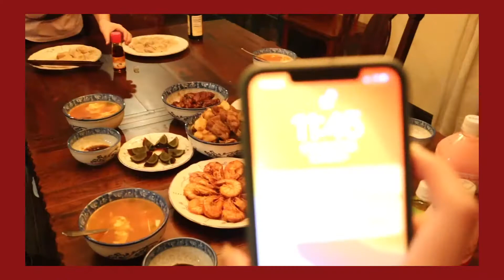【扣子】留学生在外都是怎么无聊过年的？我的第一个做饭视频？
老是听人说我像阿曼达老师，于是我来录做饭视频了（？